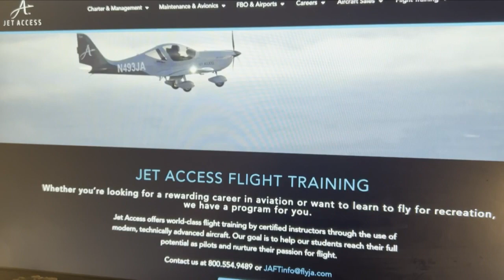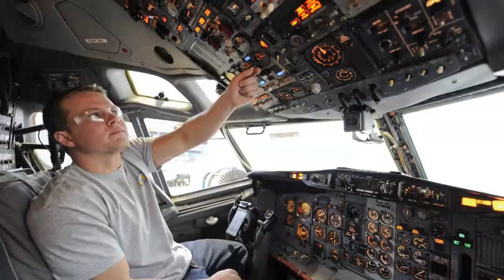Vincennes University Aviation Partnership